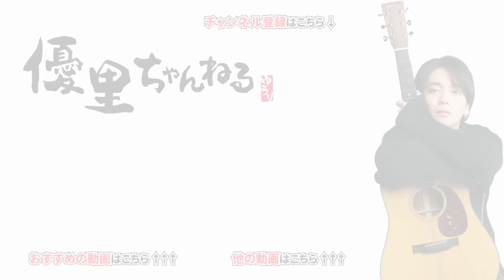【しゃがれ封印?!】カラオケ対決用の歌い方を決めます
【優里vs編集スタッフ】３度目のガチカラオケバトルで波乱の展開に・・・

【ヤングスキニー】本当はね、vsドライフラワー！かやゆーと本気カラオケ採点バトル【YURIN.24】

TOUR2023”弐”ツアーNEWオフィシャルグッズ販売決定！
”弐”ツアーNEW GOODS、ビックシルエットのTシャツ、ピンバッジセット、巾着袋を追加ラインナップ！
グッズの受取時間を選べる会場受取事前予約も実施。是非ご利用ください。

・リョータ(優里ちゃんねる編集スタッフ) SNS